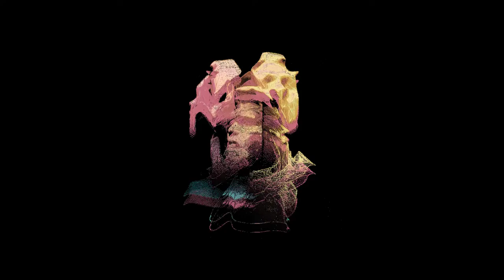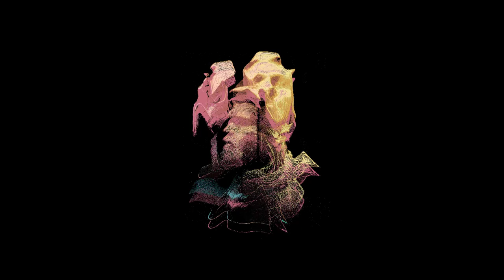[FREE] Drake x Bryson Tiller Type Beat- "Realist" ft. YBN Cordae (2019) RnB/Soul Rap Instrumental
Produced by SauceOnTheBeat

[FREE] Drake x Bryson Tiller Type Beat- "Realist" ft. YBN Cordae (2019) RnB/Soul Rap Instrumental | Prod. Sauceonthebeat

✪  Free for non profit use only - Must always credit in title (Prod. SauceOnTheBeat)

* gif made by @falcaolucas

HipHop beat
trap beat
rap beat